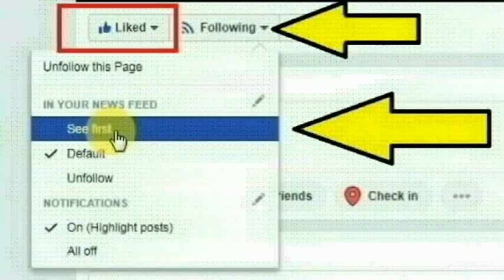சத்துவாச்சாரி,வஉசி நகர் மலையடிவாரப் பகுதியை சேர்ந்த பீடித்தொழிலாளி ரகு செய்ததை பாருங்க | Thoothupura